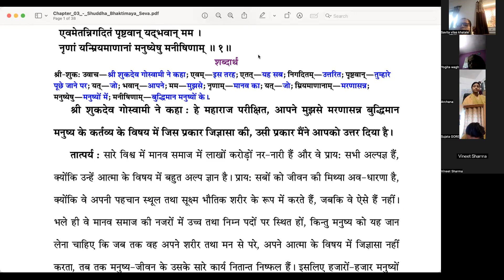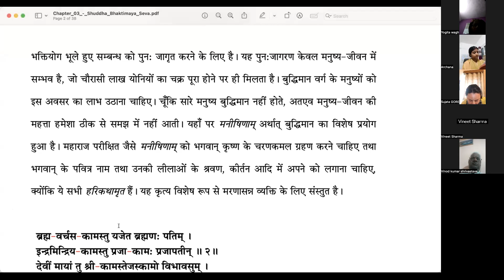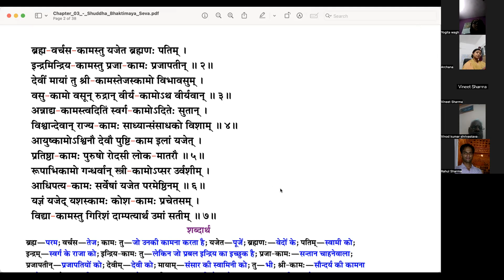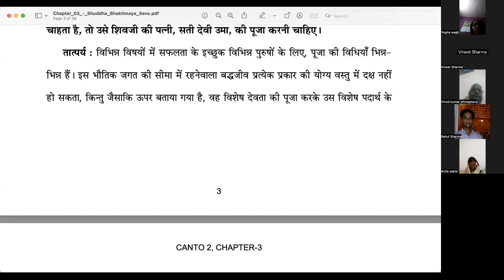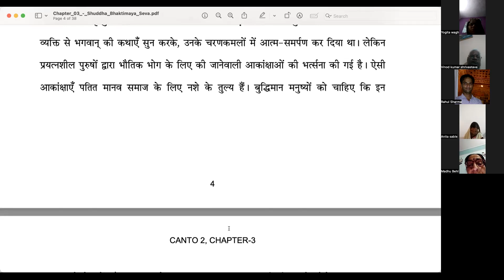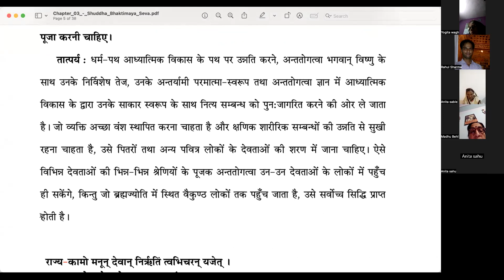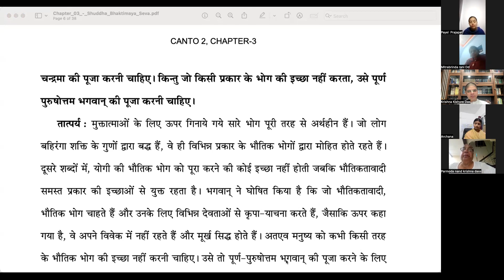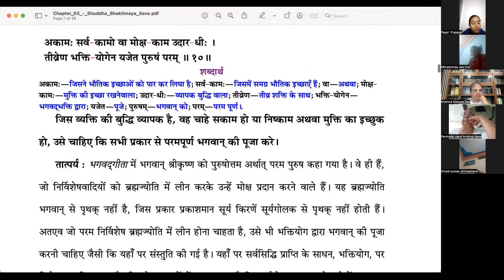Bhagavata Pravesh 121 - Canto 2 Chap 3 Part 1 - Ujjain - 16 March 2023 - Pure Devotional Service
Bhagavata Pravesh Session 121 - Canto 2 Chap 3 Part 1 - Ujjain - 16 March 2023 - Pure Devotional Service: The Change in Heart